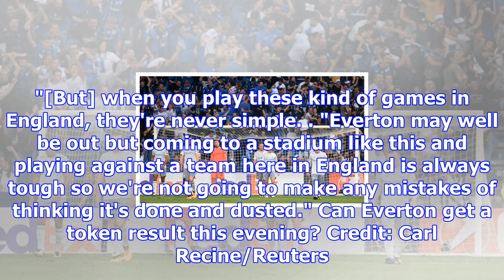Everton vs atalanta, europa league: live score updates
9:39PM Tom Davies sees yellow after a late challenge on Remo Freuler. 9:35PM Sandro Ramirez finally ...